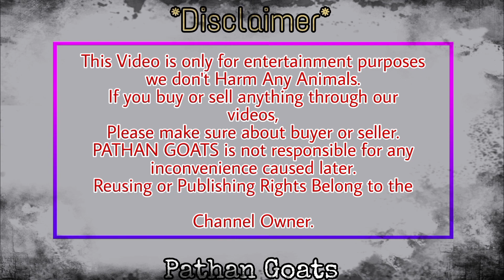Unique Quality Kids for Sale| Saste Bakre | Pathan Goats|Mumbra Goats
Follow PATHAN GOATS on Instagram :- @pathan_goats